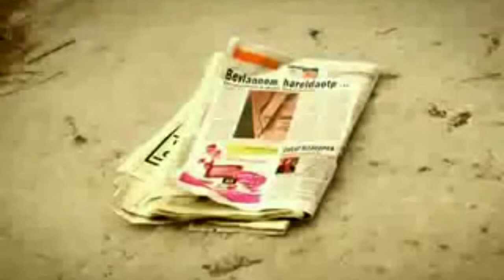Best Team Work Motivational video 2021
Created by : NANGUNERI PROPERTIES INDIA LTD